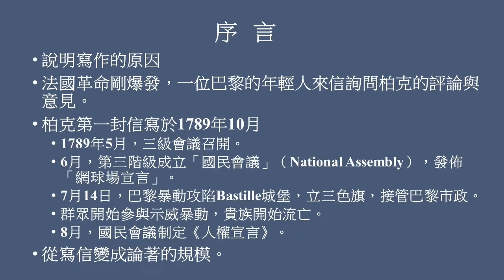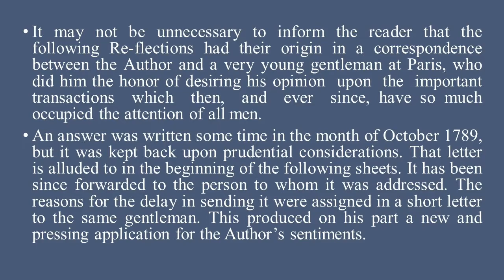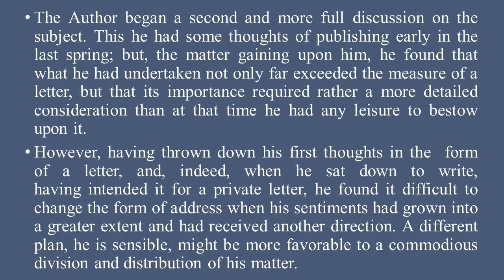末世伏爾泰：保守主義思想代表作！【柏克《論法國革命》原文講解1：序言】（Edmund Burke, Reflections on the Revolution in France, 1790）